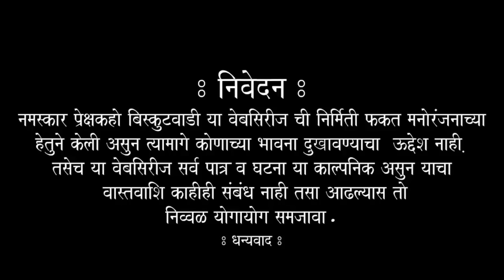बिस्कुटवाडी भाग क्रं ७४ "IPL-2" | Biskutwadi Episode No 74 | Marathi Comedy Webseries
जाहिराती साठी कृपया खाली दिलेल्या ई-मेल वर संपर्क करा
For advertisement and Promotion
नमस्कार..!!
तुमच्या मनोरंजन साठी घेऊन आलो आहोत मराठी वेब सिरीज बिस्कुटवाडी.
बिस्कुटवाडी मध्ये तुम्हाला comedy, love, emotions आणी action असं सर्व पाहायला मिळेल.
या द्वारे आम्हाला तुमचं मनोरंजन करायची संधी मिळतीय हे आम्ही भाग्य समजतो.
आम्ही सर्व परीने प्रयत्न करू तुमचं मनोरंजन करायचे , तुमच्या सर्वांचा आशीर्वाद राहू द्या.
आणि हो आपल्या चॅनेल ला सबस्क्राईब करायला विसरू नका